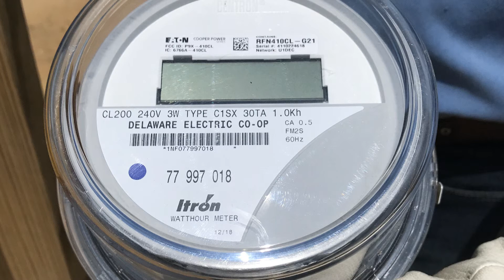How We Energize a New Service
Here's the process we follow to provide power to a new farm, home or business!